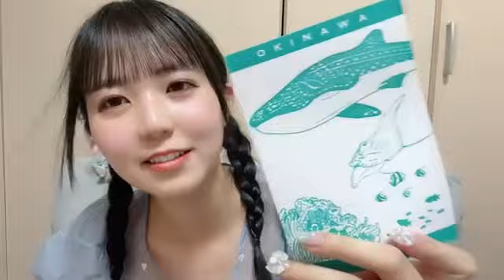宗雪里香(STU48 2期生)2024年7月7日SHOWROOM